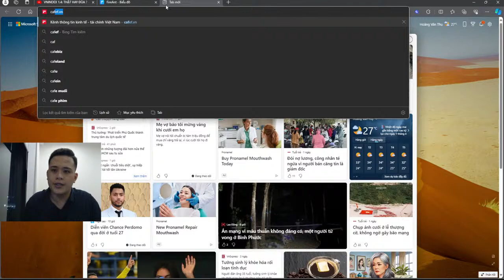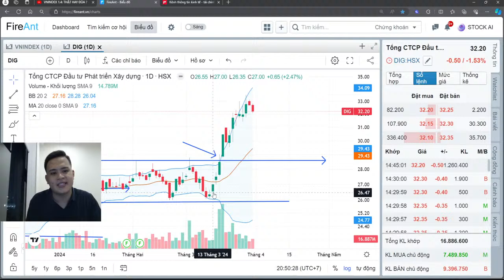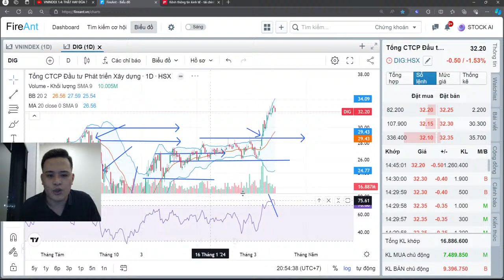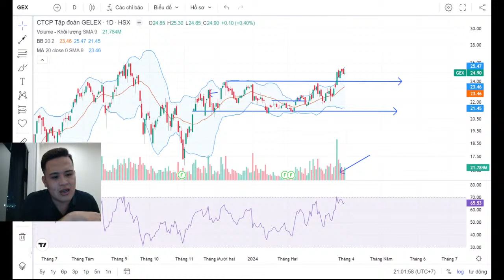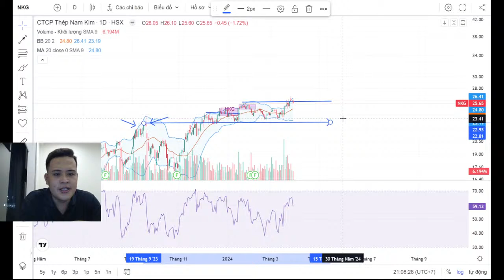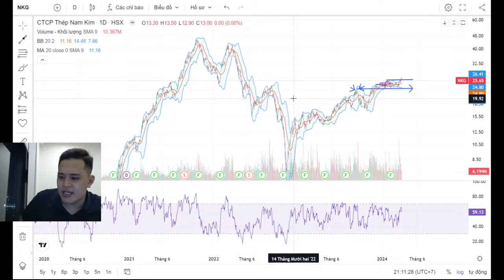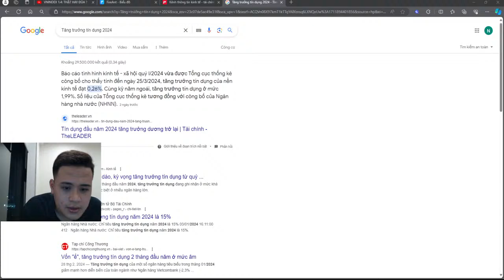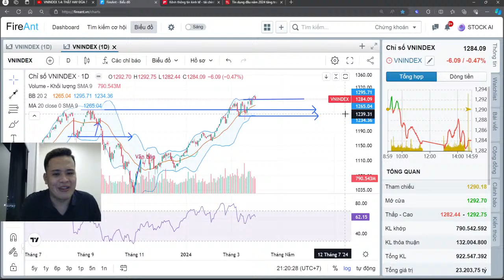VNINDEX 1.4: THẬT HAY ĐÙA ?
Chứng khoán Việt Nam là một thị trường mới nổi đi kèm với cơ hội và nhiều rủi ro.
Trí mở kênh này nhằm chia sẻ kiến thức tài chính, doanh nghiệp và cách phân tích cổ phiếu trước khi ra quyết định mua bán
Trí biết các bạn tầm tuổi mình vô cùng năng động, sáng tạo cho nên việc tiếp cận sớm với TTCK sẽ diễn ra. Mong rằng Trí sẽ được đồng hành cùng các bạn trên con đường đầu tư đó nhé
✅ ĐĂNG KÍ THAM GIA ROOM TƯ VẤN/KHUYẾN NGHỊ CỔ PHIẾU:
- Mở tài khoản chứng khoán tại VPS gắn ID: R242 - Nguyễn Minh Trí
- Chuyển ID người tư vấn qua ID: R242 - Nguyễn Minh Trí
☎️ Phone/Zalo để được hỗ trợ :  TRÍ NGUYỄN -- 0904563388 - Zalo
👉 Hãy tham gia “CỘNG ĐỒNG CHỨNG KHOÁN GIỚI TRẺ”  để kết nối đầu tư và nhận các kiến thức hay về  chứng khoán
► Cám ơn bạn, đừng quên Subscribe/Đăng Ký, Like, Chia sẻ và để lại bình luận góp ý hoặc câu hỏi về cổ phiếu ở video cùng Trí để chúng ta có thể kết nối lại gần nhau hơn và cùng nhau đồng hành trên con đường đầu tư chứng khoán này !!